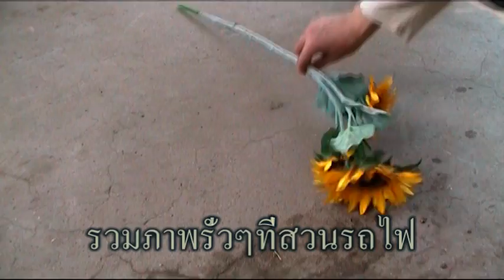ฮาๆลัลล้าที่สวนรถไฟ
จริงๆไปถ่าย MV ช่วยกันกับรีฟ ^^ แต่มีฮาๆเยอะเยอะเลยรวมมาให้ดู แอิอิ